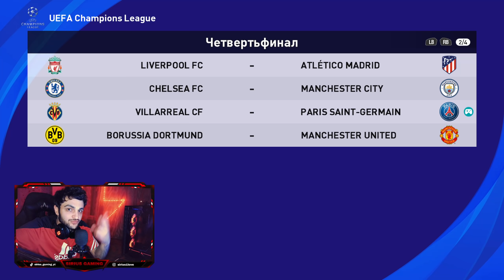1/8 🔵🔴 Barca-PSG պատասխան խաղ 🥺🔥 Անցանք Հաջորդ Փուլ ? Pes 2021 ✔️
Հետևեք SIRIUS - ին սոց. ցանցերում